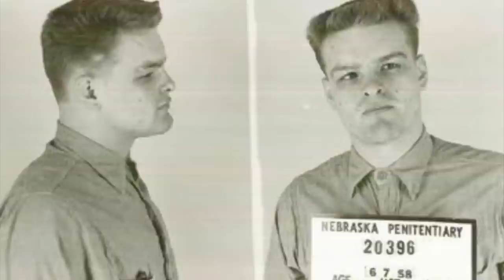MASSACRE NO TEXAS | Charles Whitman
AMPLIE SEU CONHECIMENTO!